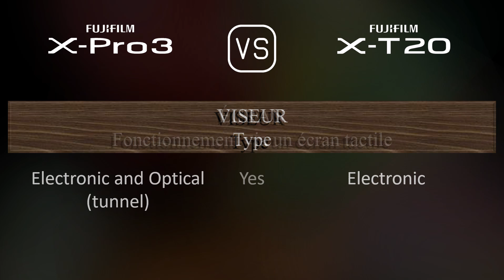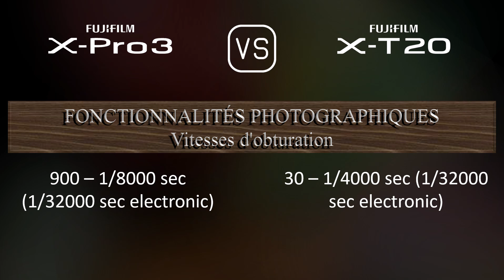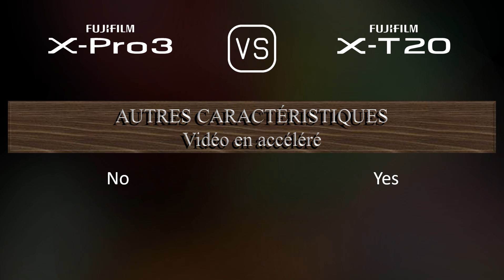Fujifilm X-Pro3 vs. Fujifilm X-T20: Une Comparaison de Caractéristiques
Cette vidéo fournit un aperçu des fonctionnalités du Fujifilm X-Pro3 et du Fujifilm X-T20 dans une comparaison de caractéristiques (comparison of specifications).

00:25 LANCEMENT
00:33 BOÎTIER
00:40 CAPTEUR D'IMAGE
01:01 IMAGE
01:16 OPTIQUE ET MISE AU POINT
01:41 ÉCRAN
01:58 VISEUR
02:13 FONCTIONNALITÉS PHOTOGRAPHIQUES
03:06 FONCTIONNALITÉS VIDÉOGRAPHIQUES
03:20 STOCKAGE
03:24 CONNECTIVITÉ
03:49 CARACTÉRISTIQUES PHYSIQUES
04:07 AUTRES CARACTÉRISTIQUES